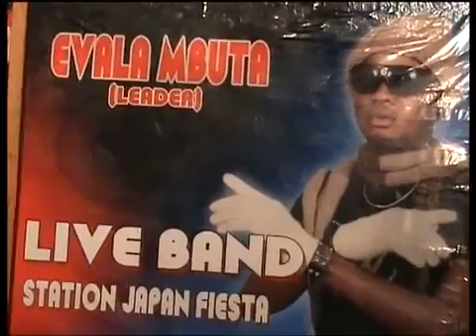Evala Mbuta - Concert Live Halle De Lagombe Pt 1